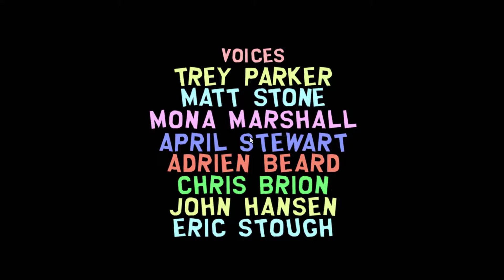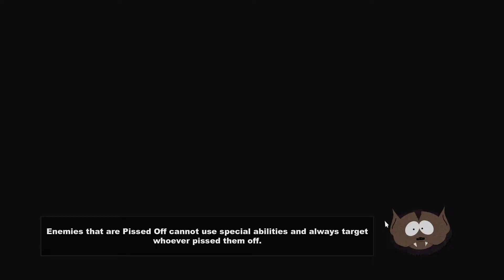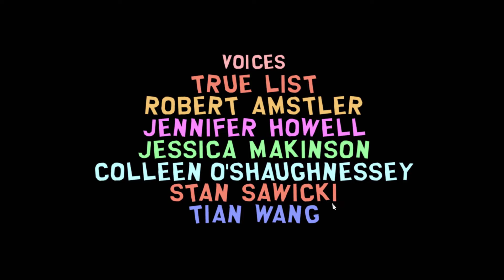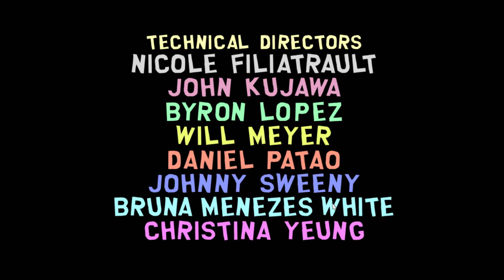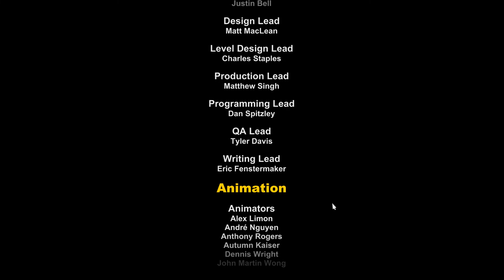South Park The Stick of Truth 2022 End Scene